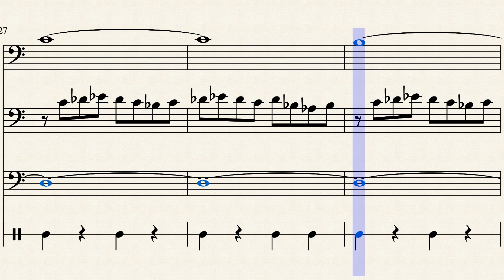Kings Field 1 Central Village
First of all, thank you for taking the time to listen and or watch! I will be continuing to post more and more videos of music I'm transcribing as I finish it up! Details about the piece below!

Originally Composed for the video game Kings Field 1 for the PS1.
Game Published in 1994 by From Software.
Written by Koji Endo and Kaoru Kono.

Once again, I used voice in place of a synth due to musescore and there are some foley or soundscape sounds as well I did not do. Metal sounds/bells etc.

If you want to listen to this song you can go to

Thank you for taking the time to watch or listen! Have a great one!